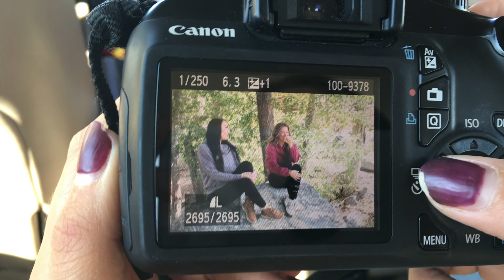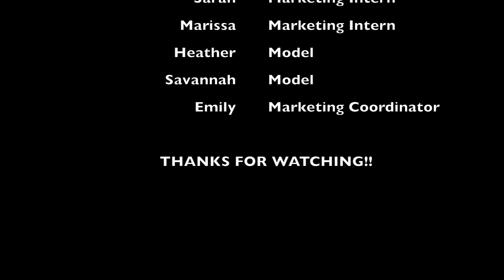BTS: Photo Shoots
Amara's marketing interns, Sarah and Marissa, show us what it's like behind the scenes of our boutique fashion shoots.